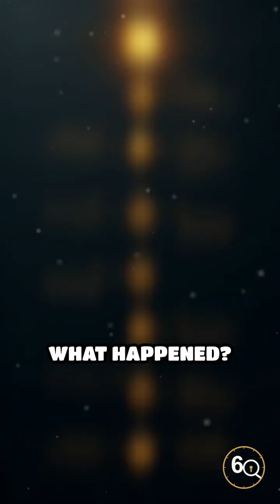Unbuilt & Unlucky: The Bridge to Nowhere - Messina’s Endless Delay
Italy’s Messina Bridge promised a record-breaking span. So why has it never left the drawing board? Dive into a tale of ambition, politics, and ghostly blueprints.